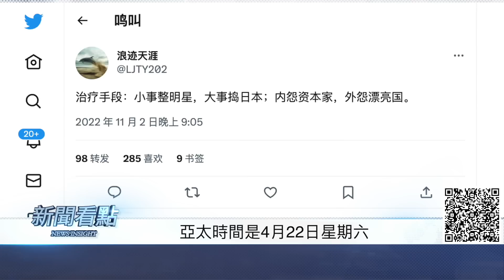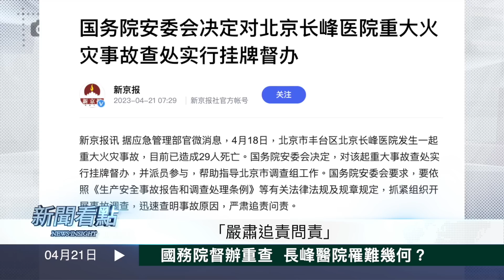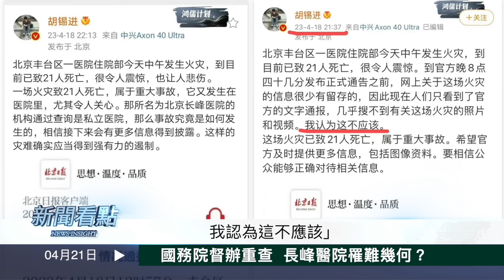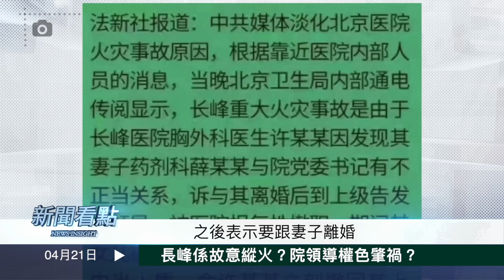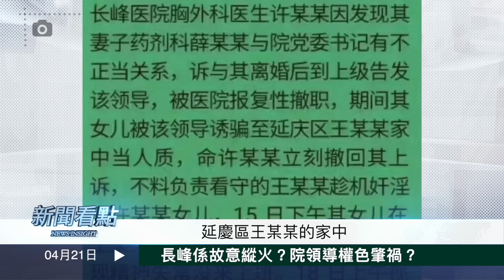長峰院領導權色肇禍？故意縱火冤魂幾何？國務院掛牌督查，李強狂懟蔡奇；賭場大亨與周焯華同案犯，安以軒老公34罪名刑14年，習近平劍指曾慶紅【新聞看點 李沐陽4.21】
「小事整明星，大事捅日本。內怨資本家，外恨漂亮國。」網友短短四句話，說出了中共轉移視線、轉嫁危機的基本路數。今天中共把安以軒老公、澳門賭場大亨陳榮煉判了14年重刑，這件案子的本身就非常有吸引力。因為陳榮煉與周焯華是同案犯，這意味著甚麼呢？

另外，用安以軒的明星藝人身分和陳榮煉自身的影響力，這個時候拿出來炒作，顯然有轉移視線的意味。因為長峰醫院被李強掛牌督察、從新調查火災原因。就這些問題，我們今天要進行深入分析，從中看看真實的火因是甚麼，以及多少人在火災中罹難。